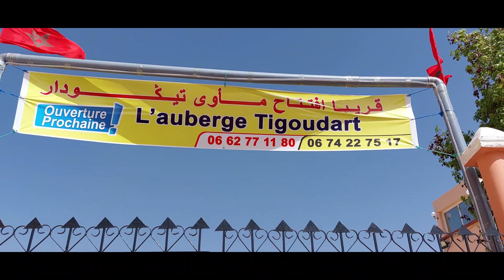مأوى تيكودار بأركانة اداوزيكي يرحب بعشاق الطبيعة والهدوء والسكينة